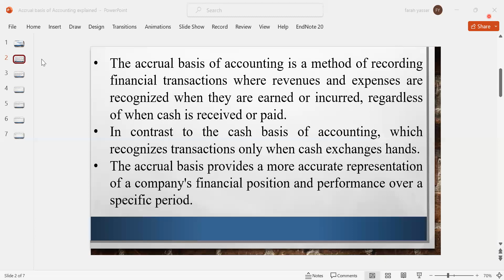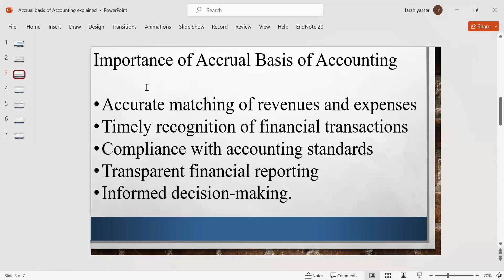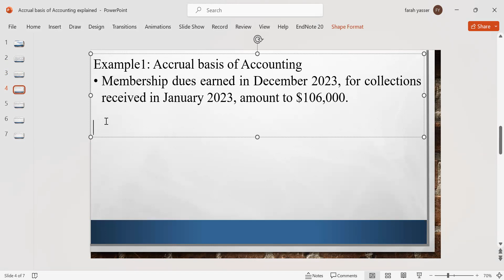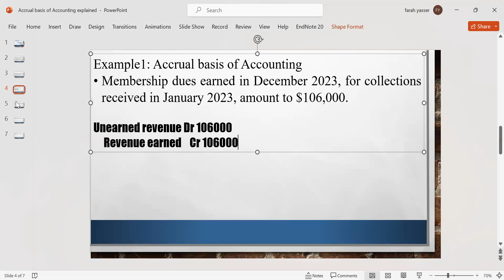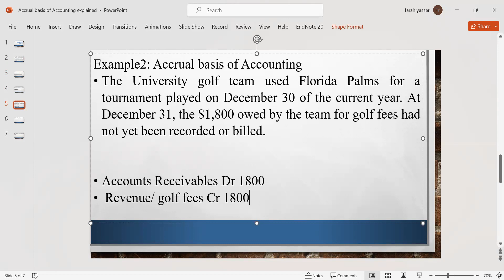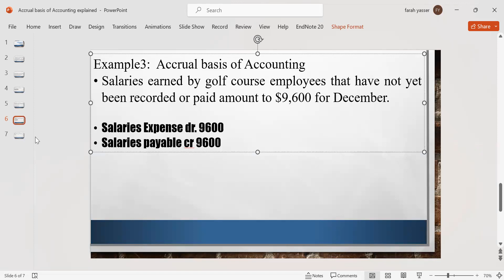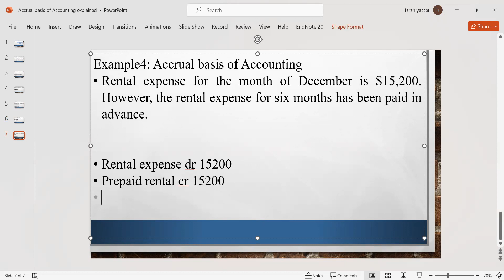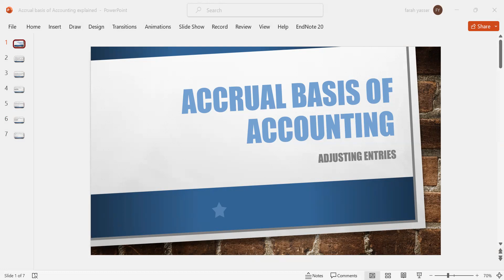Chapter 4 | Lecture 12 | Accrual Basis of Accounting | Accrual Concept | Adjusting entries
Topic: Accrual basis of Accounting | Accrual concept
Text Book: Financial and Managerial Accounting by Williams, Haka, Bettner and Carcello, 17th Edition

Adjusting entries
Adjustments
Adjusted Trial Balance
Fundamental Accounting Principles
Financial and managerial accounting
Chapter 4
Solutions Williams haka Bettner and Carcello
what is accrual accounting
accounting
how to prepare adjusting entries
income statement
fundamentals of accounting
basic accounting concepts
balance sheet
financial statements
acca
farahyasser
prepaid expenses
payable
prepaid
adjusting entries in accounting
adjusting entries examples
adjusting entries are required
accrual basis of accounting
accrual concept